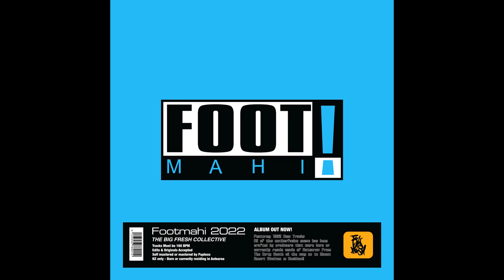Iambuster_ - Told Yall